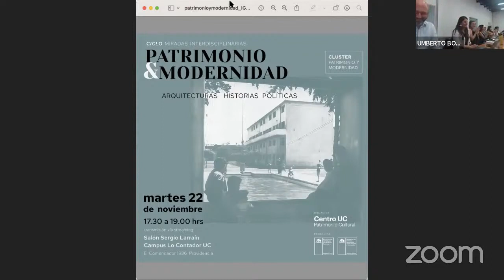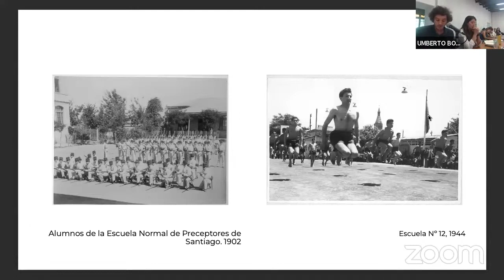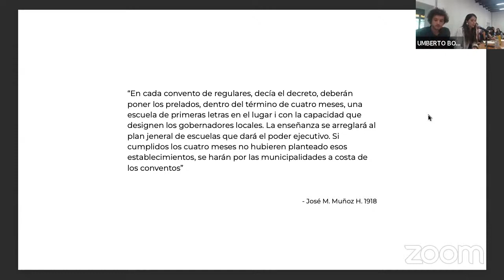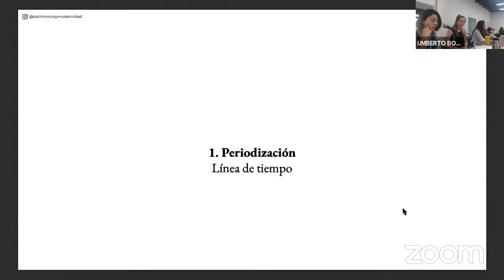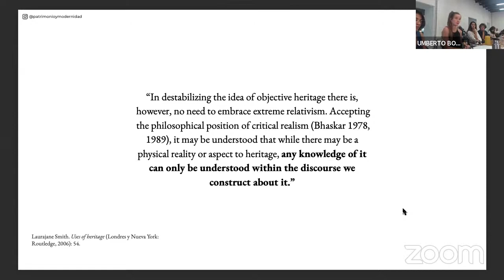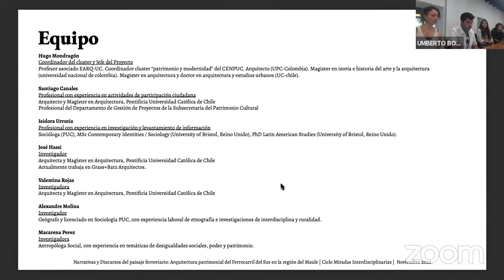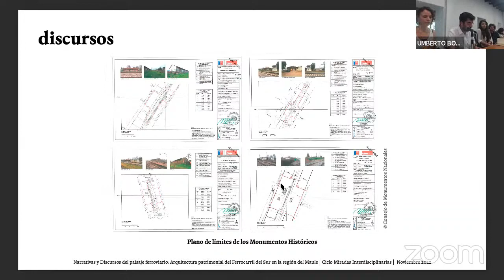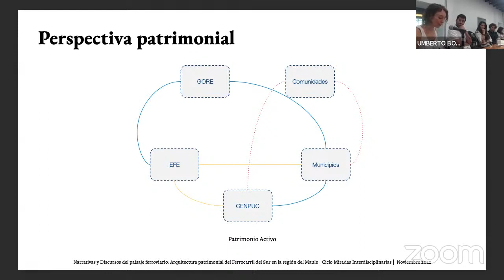Sala de reuniones personales de Umberto Bonomo